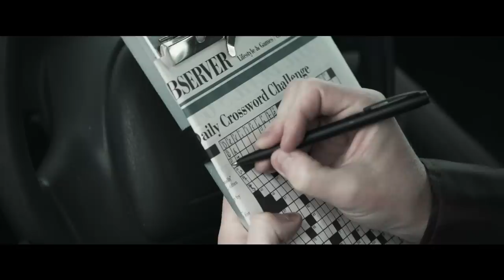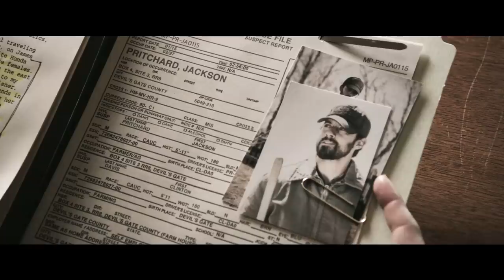A Man Accidentally Opens An Abandoned Manhole Cover, Not Knowing That It Is An Alien Portal!